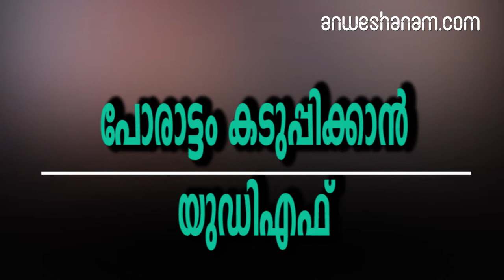പോരാട്ടം കടുപ്പിക്കാന്‍ യുഡിഎഫ്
ലോക്സഭാ തിരഞ്ഞെടുപ്പിൽ‌ വടകരയിൽ കെ.മുരളീധരനെ കോൺഗ്രസ് സ്ഥാനാർഥി.

നിരവധി പേരുകൾ ചർച്ച ചെയ്തതിനു ശേഷമാണ് മുരളീധരനെ സ്ഥാനാർഥിയാക്കാൻ തീരുമാനിച്ചത്. നിലവിൽ വട്ടിയൂർക്കാവ് എംഎൽഎയാണ് മുരളീധരൻ. പി.ജയരാജനെതിരെ മൽസരിക്കാൻ ശക്തനായ സ്ഥാനാർഥി വേണമെന്ന് പാർട്ടിയിൽ ആവശ്യം ഉയർന്നിരുന്നു.മണിക്കൂറുകള്‍ നീണ്ട രാഷ്ട്രീയ ചര്‍ച്ചകള്‍ക്കൊടുവില്‍ കെ. മുരളീധരന്‍ വടകരയില്‍ കോണ്‍ഗ്രസ് സ്ഥാനാര്‍ഥിയാകും.പലപേരുകള്‍ പരിഗണിച്ച ശേഷം ഇന്ന് രാവിലെയാണ് കെ.മുരളീധരനിലേക്ക് ചര്‍ച്ചയെത്തിയത്.ഉമ്മന്‍ ചാണ്ടി അല്‍പസമയം മുമ്പാണ്‌ കെപിസിസി അധ്യക്ഷന്‍ മുല്ലപ്പള്ളി രാമചന്ദ്രനെ വിളിച്ച് മുരളീധരന്‍ സമ്മതം അറിയിച്ചതായി ധരിപ്പിച്ചത്അതോടെ വളരെപ്പെട്ടെന്ന് മുരളീധരനിലേക്ക് കാര്യങ്ങള്‍ എത്തിച്ചേര്‍ന്നു. കോഴിക്കോട്, കണ്ണൂര്‍ ജില്ലകളിലെ യുഡിഎഫ് സ്ഥാനാര്‍ഥികളും മികച്ച സ്ഥാനാര്‍ഥി വേണമെന്ന് ആവശ്യപ്പെട്ടതോടെ നേതൃത്വം സമ്മര്‍ദത്തിലായി. ലീഗും ആര്‍എംപിയും മികച്ച സ്ഥാനാര്‍ഥി എന്ന ആവശ്യം ഉന്നയിച്ചു.

muraleedharan to contest from vatakara